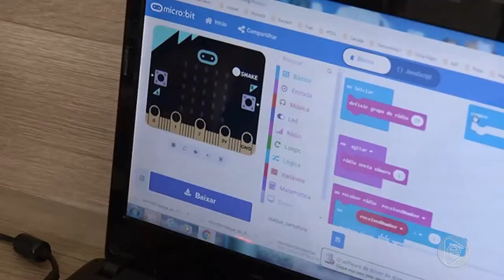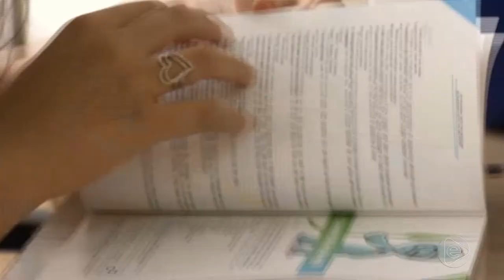Boletim Em Tempo (04.02.2019) 2º Bloco